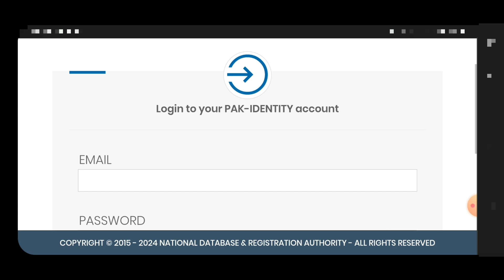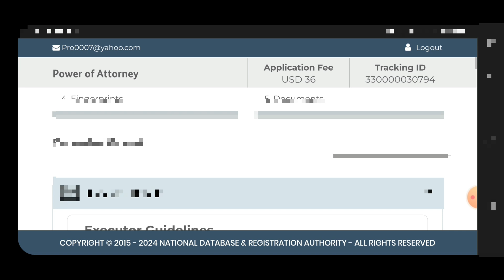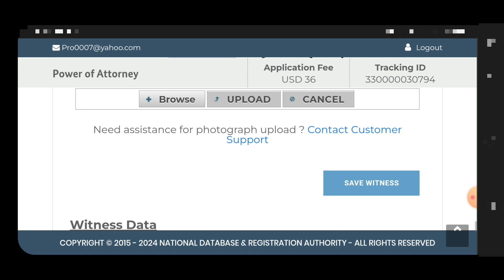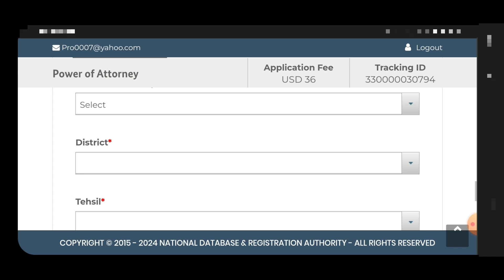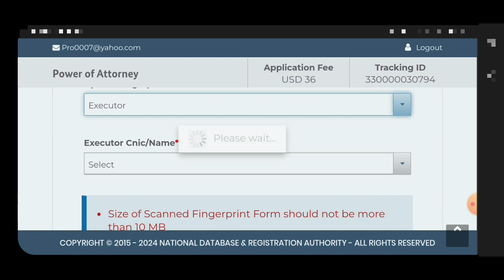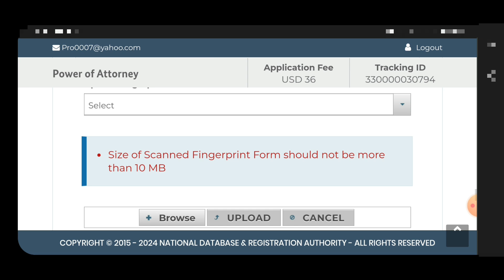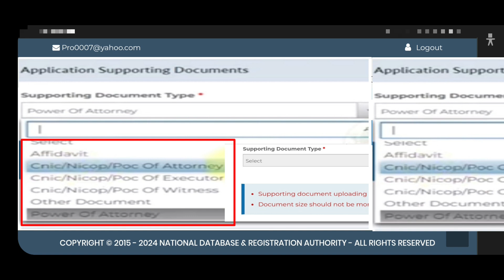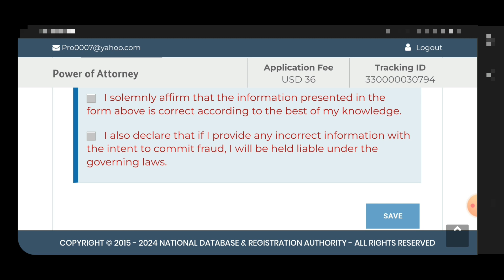How to apply Power of Attorney Online from NADRA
THE VIEWS/OPINIONS/SUGGESTIONS EXPRESSED BY ANY MEANS ( SPOKEN OR WRITTEN ) IN MY VIDEO/VLOG ARE MY PERSONAL PROFESSIONAL EXPERIENCES AND NOT INTENDED FOR EACH AND EVERYONE.
IN ADDITION , I AM NOT A PRACTITIONER OR LEGAL ADVISER FOR ANY OF THE CONTENT IN MY VIDEOS.m FOR SPECIFIC PURPOSES , THE READERS and VIEWERS are ADVISED to visit STANDARD PRACTITIONER or PROFESSIONAL HELP. WHILE MAKING VIDEOS HAVE TAKEN CARE OF ALL THE SAFETY PRECAUTIONS , STILL,WE ARE NOT RESPONSIBLE FOR ANY HARM OR DAMAGE OCCURRED AFTER WATCHING OR TRYING THE CONTENT PRESENTED IN OUR ALL VIDEOS.

Thanks.
SAUD
Easy Smart Forms